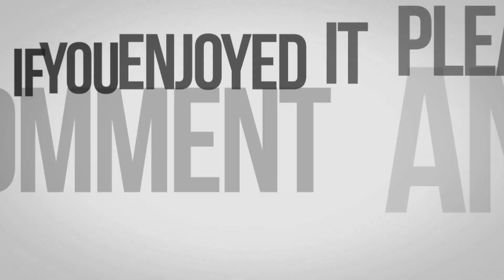SO SORRY... GO TO MARKET IS TOTAL BS. - SALES COMEDY